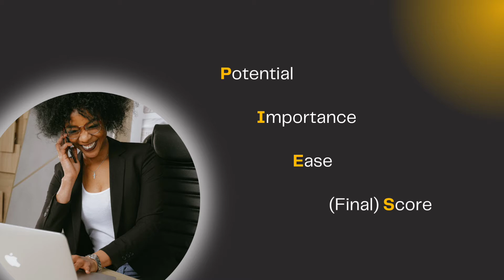An essential aspect of creativity is not to have a fear of failure.